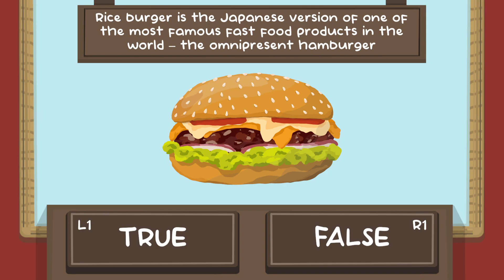The Burger Quiz ~ Guess 15 questions correctly Trophy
The Burger Quiz
Guess 15 questions correctly (BRONZE)